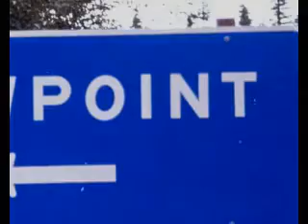Deliberately Setting Our Vibrational Tone To Align With Preference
To The Point; Deliberately Setting Our Foundational Tone of Vibration